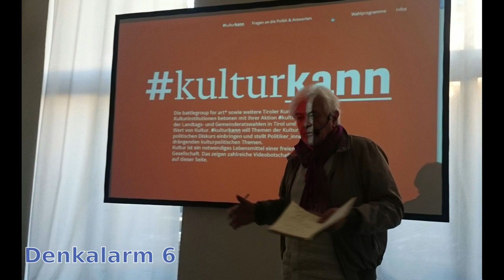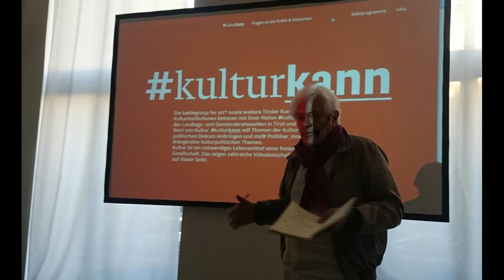# kulturkann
Im Rahmen der Vortragsreihe „Denkalarm“ referierte Günter Lierschof über die Begriffe „battlegroup for art“ und „kulturkann“ die von der „TKI – (Tiroler Kulturinitiativen)“ vor den Landtags- und Gemeinderatswahlen in Tirol und Innsbruck gestartet wurde.

Er setzte sich dabei, ungeachtet der heftigen Reaktionen auf seine Ansichten und Einwendungen, kritisch mit den Themen von bezahlter und beauftragter Kunst auseinander.